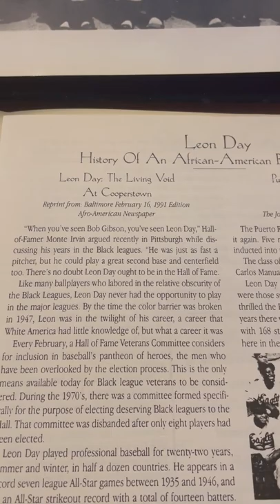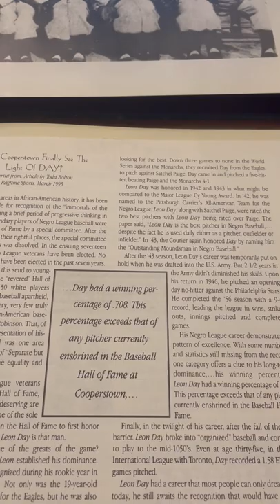Leon Day memorial service booklet from March 17, 1995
Leon Day memorial service booklet from March 17, 1995 including an insert of his career, 1946 Newark Eagles team photo.